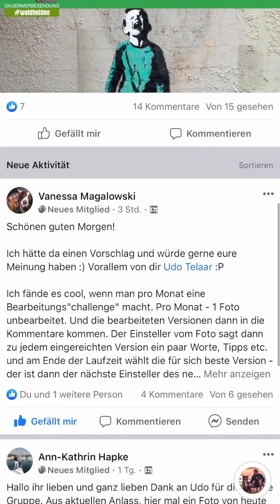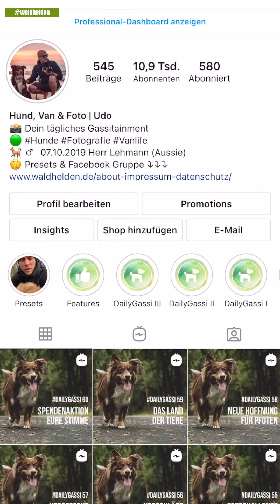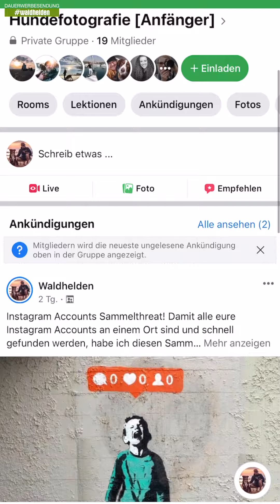Hundefotografie Facebook Gruppe [DailyGassi #61]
📸🐕 Wegen der Smartphone Fotochallenge habe ich mir überlegt eine Facebook Gruppe für Hundefotografie zu starten. Austausch, Feedback und Vernetzung... natürlich auch oder insbesondere für Anfänger. Infos im DailyGassi!

📸  Meine Hundefotografie Lightroom Presets
Das sind 7 geniale Presets, die ich speziell für haarige Vierbeiner entwickelt habe. So werden deine Hunde-Fotos mit einem Klick zu echten Hinguckern und dein Instagram Feed bekommt einen fantastischen, einheitlichen Look!

✅ Sony a6600I* ⏩
✅ Sony a7 II* ⏩
✅ Sony SEL-1655G* ⏩
✅ Sony SEL-50F18F* ⏩
✅ Sigma 20mm 1.4 Art* ⏩
✅ Rode VMMICRO VideoMicro* ⏩
✅ Canon PowerShot G7 X* ⏩
✅ GoPro HERO 7 black* ⏩
✅ Rode NTUSB Mikrofon* ⏩
✅ RODE Filmmaker Kit mit Funk Mikrofon* ⏩

💰 Dauerwerbesendung?
Warum steht hier eigentlich überall Dauerwerbesendung? Aufgrund der unklaren Rechtslage ist es für uns schwer nachzuvollziehen, ob wir etwas als Werbung deklarieren müssen oder nicht. Es gab in der Vergangenheit bereits Urteile gegen Accounts, die selbst gekaufte Dinge vorgestellt haben und keinerlei Gegenleistung bekommen haben. Deswegen schreiben wir es einfach über jedes Video. Wenn wir etwas für unsere Videos bekommen (Geld oder Produkte) werden wir euch das aber natürlich immer im Video und/oder Text ganz transparent mitteilen.

Wenn du über diese Links einkaufst, unterstützt du damit unsere Arbeit. Das heißt, wir erhalten eine kleine Provision für den Kauf, den du getätigt hast. Für dich fallen dadurch keine zusätzlichen Kosten an.